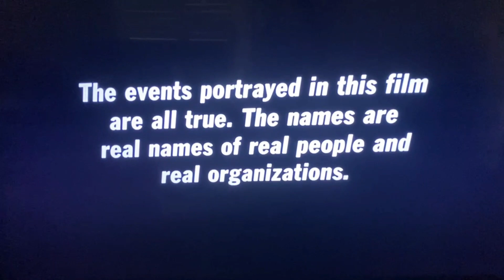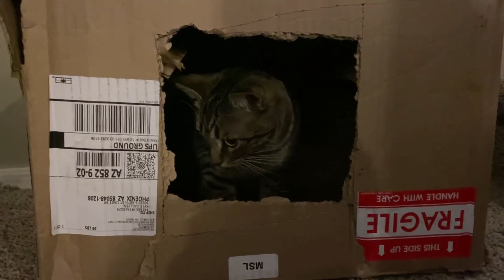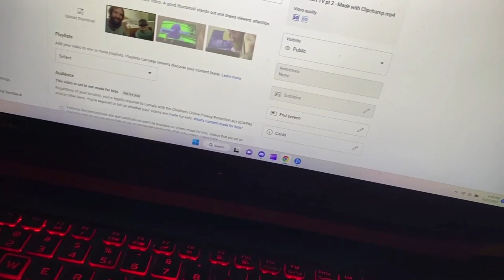Cat TV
its in the title folks